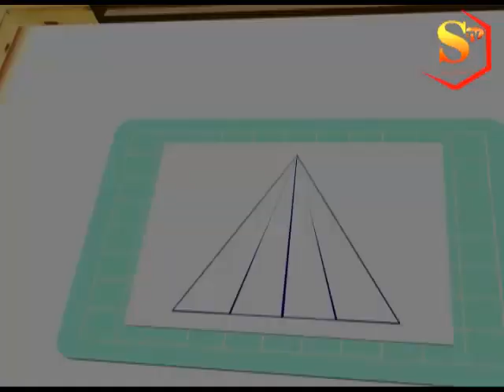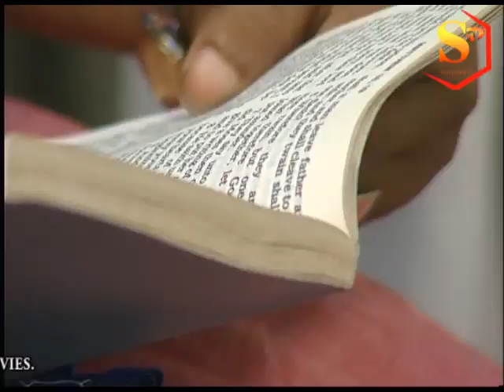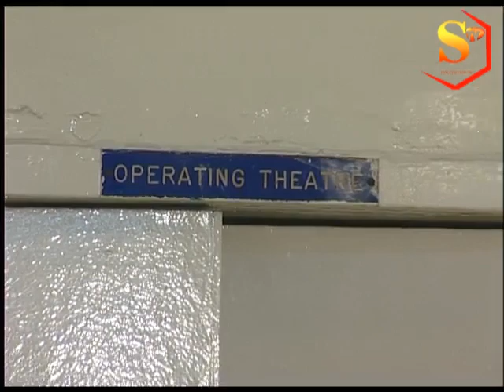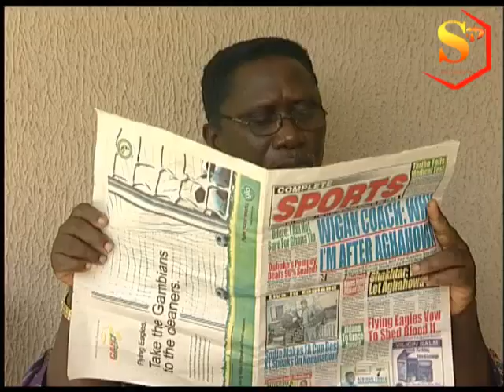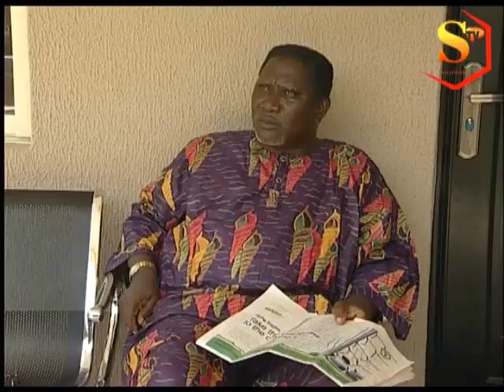GIRL SURVIVAL (OMOTOLA JALADE EKEINDE) BEST OF NOLLYWOOD NIGERIAN MOVIES